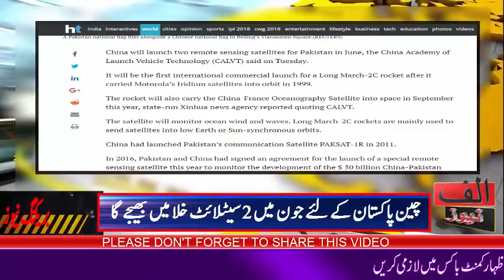China Launch 2 Satellites for Pakistan in June 2018